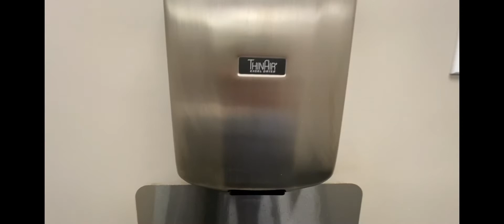2020 Excel Dryer ThinAir | Undisclosed | Greenville, SC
(Filmed 12/1/2022 by Windows 7)
WOW I FOUND IT SEBASTIAN

The location is undisclosed to protect the privacy of the people that use this building. Please don’t ask where the location is or give it away or that comment will be deleted.